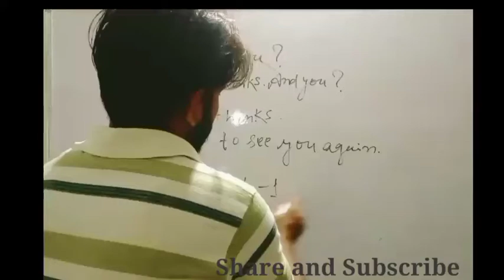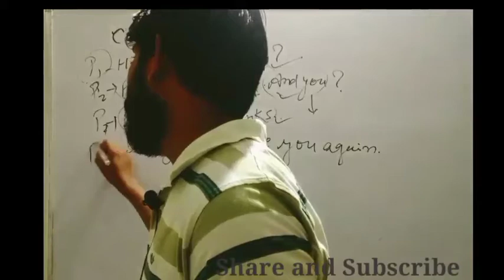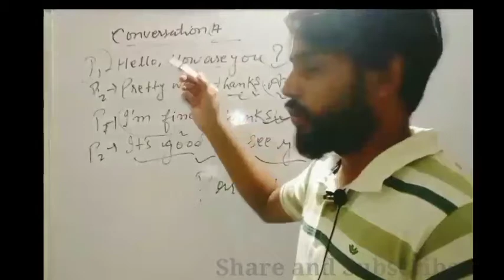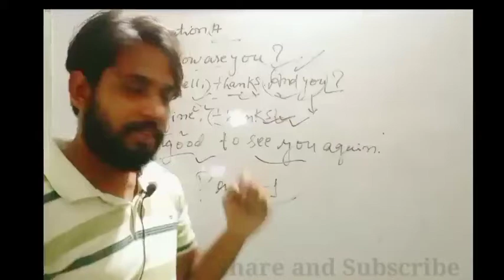English conversation practice by Grant Taylor. conversation A